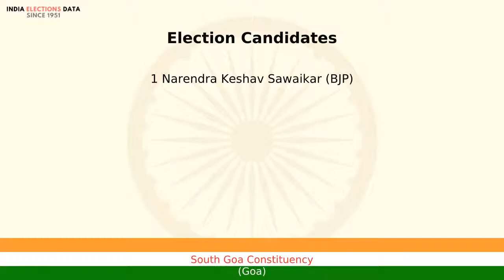South Goa Constituency Goa Loksbha Election Candidate names 2019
Loksbha election 2019 candidates, for South Goa Constituency, Goa, Watch the video to know more information about other candidates list